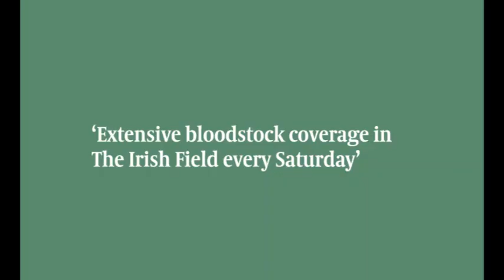Goffs Orby Sale 2018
A selection of photographs from the 2018 Goffs Orby Sale as supplied to The Irish Field by photographers Caroline Norris, Peter Mooney & Sarah Farnsworth.